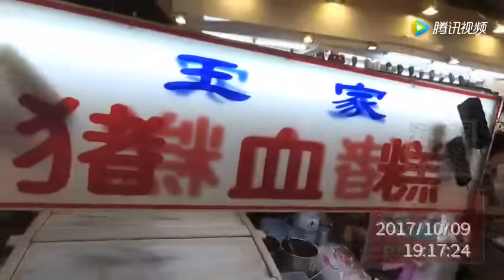唐师曾 《2017台北士林小吃》20200112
支持老鸭最新叨逼叨！
20171018唐师曾 | 《台北士林小吃》